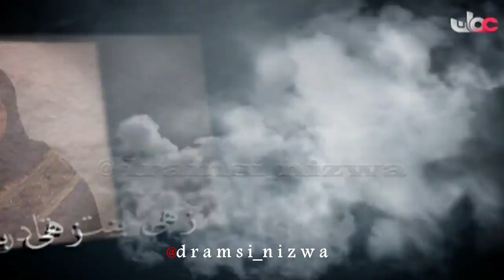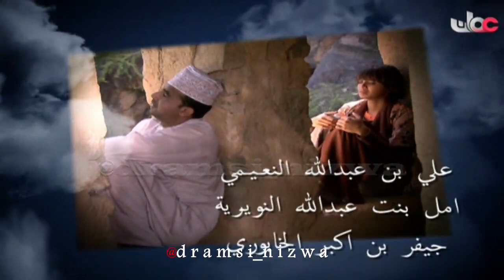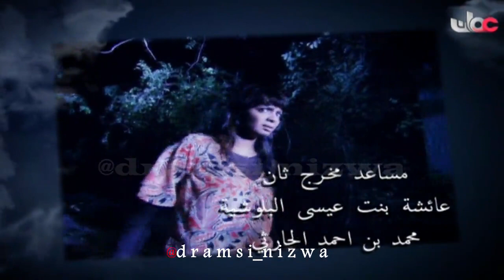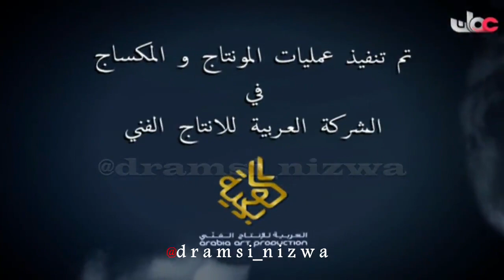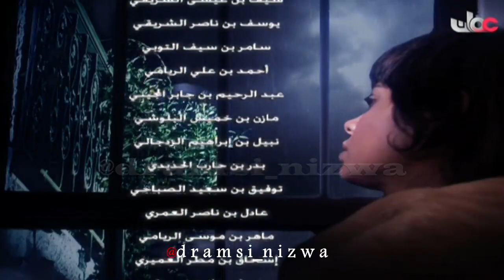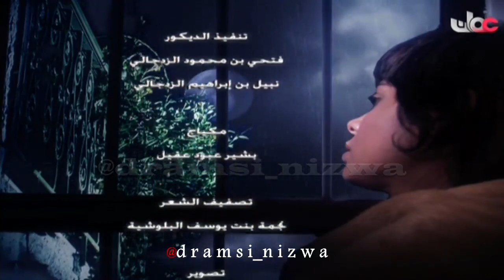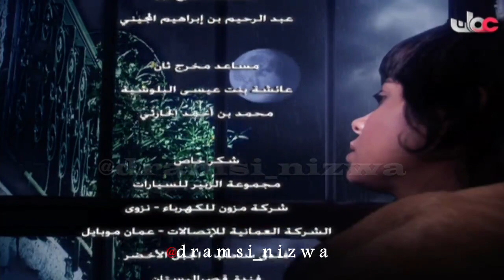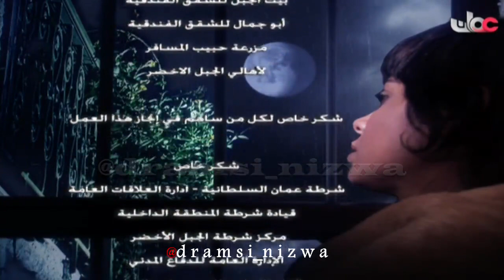المسلسل العُماني زينب الحلقة 4 إنتاج 2010م